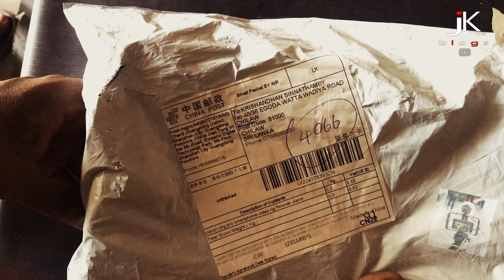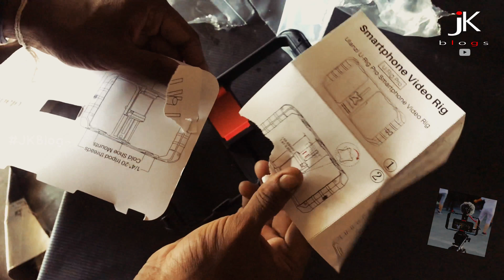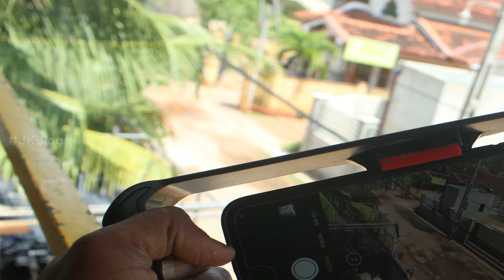Ulanzi U-Rig PRO | Smartphone | UNPACKING 4K HD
Click this